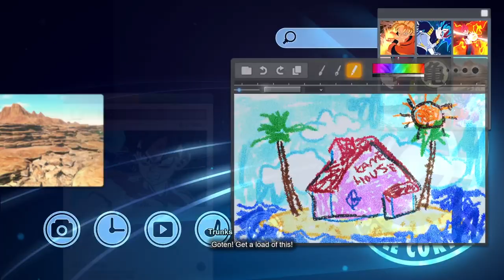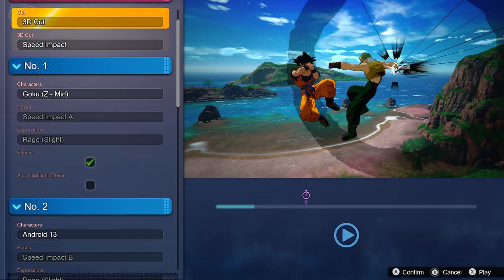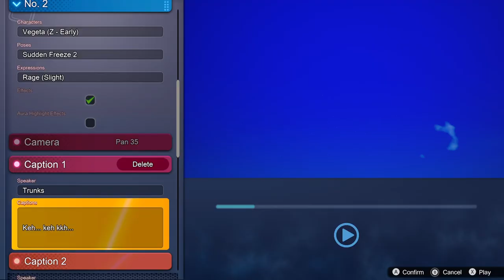Dbz sparking zero custom battle gameplay part 74 more content fun /custom battle 👍